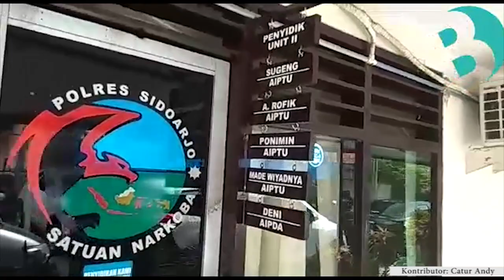Purel Cantik di Sidoarjo Diciduk Polisi Karena Kasus Sabu-sabu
SIDOARJO, BANGSAONLINE.com - Satreskoba Polresta Sidoarjo berhasil mengamankan Lastri (28), warga Jawa Tengah yang indekos di Dusun Sungon Desa Suko, Kecamatan Sidoarjo Kota, yang sehari-hari berkerja sebagai pemandu lagu di sebuah rumah karoke di kawasan Sidoarjo. Sekarang Lastri meringkuk di balik jeruji sel tahanan Mapolresta karena kedapatan menyimpan narkotika jenis sabu-sabu, Kamis (4/4) lalu.